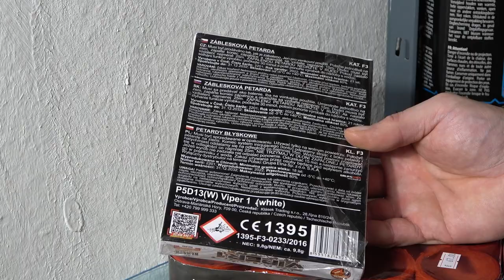Viper 1 White von Klasek P5D13W 0,49 G Nem